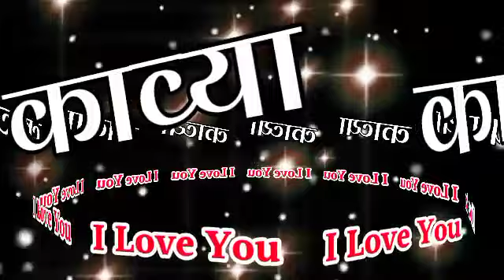काव्या नाम की शायरी🌹काव्या लव शायरी स्टेटस🌹Kavya name shayari🌹Kavya name status🌹 Ringtone kavya